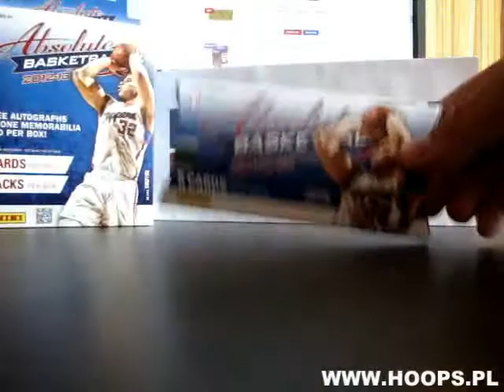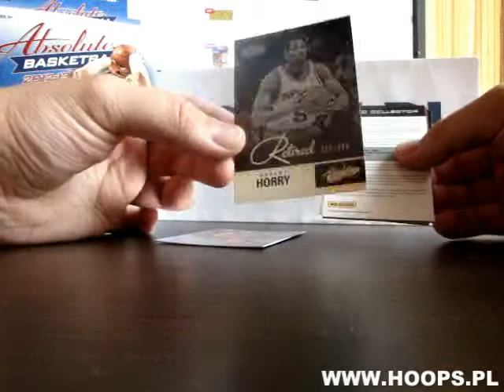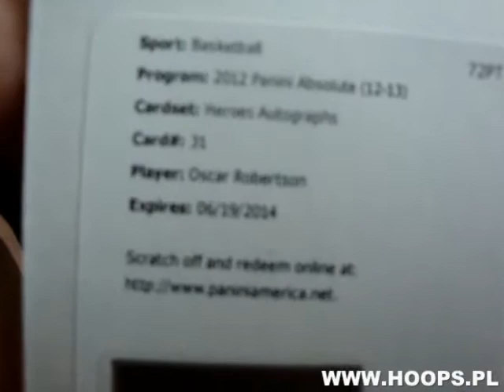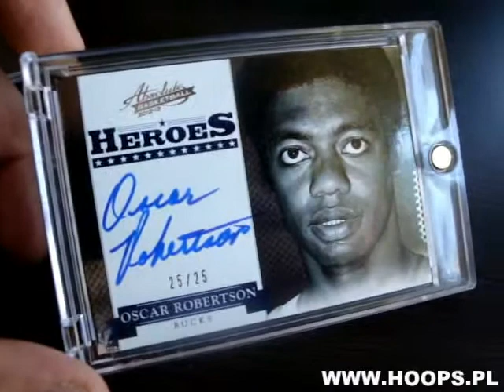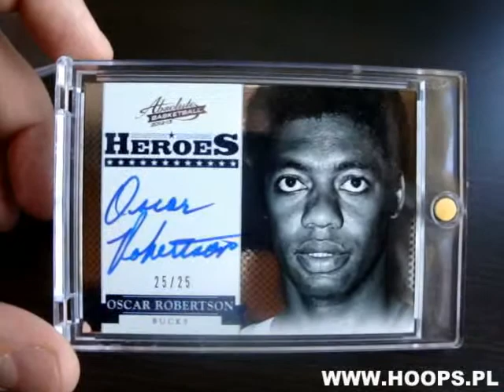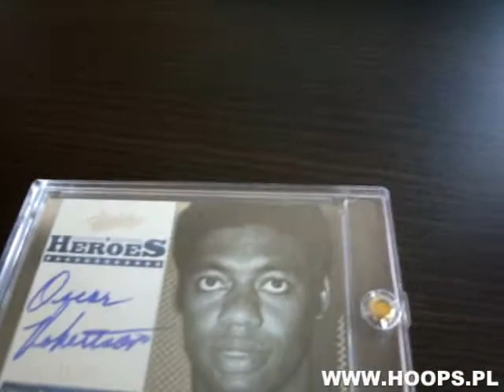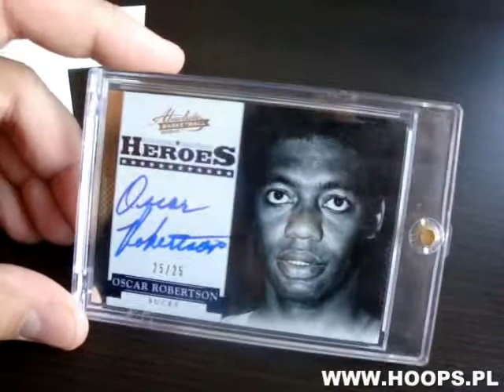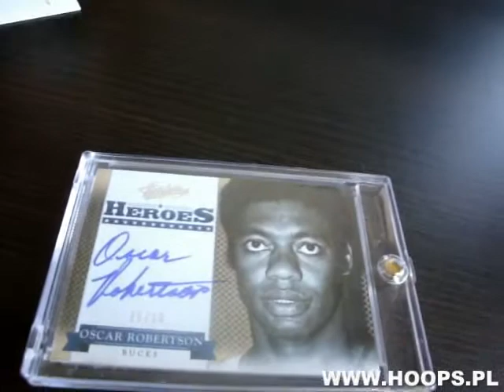HOOPS.PL - 12-13 PANINI ABSOLUTE BASKETBALL HOBBY PACK BREAK - MOJO OSCAR ROBERTSON AUTO 25/25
Zapraszamy!